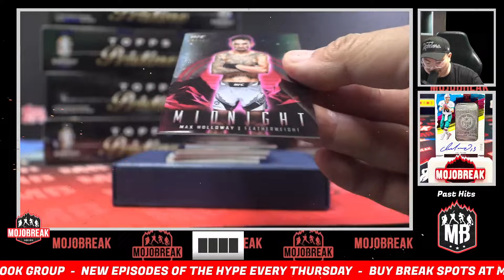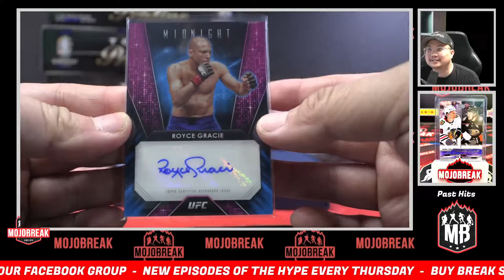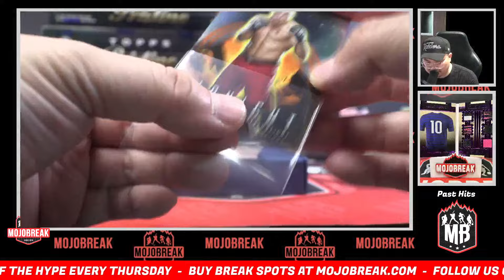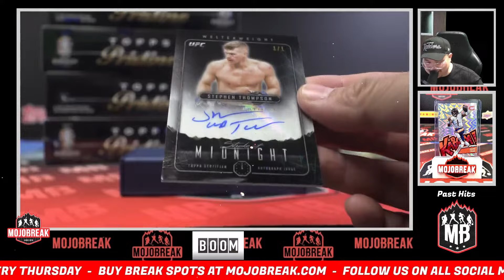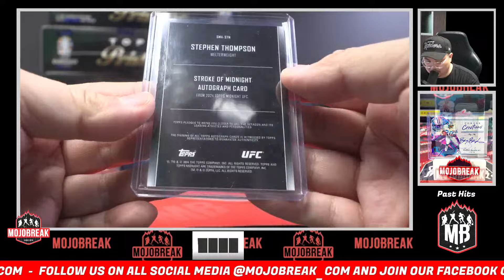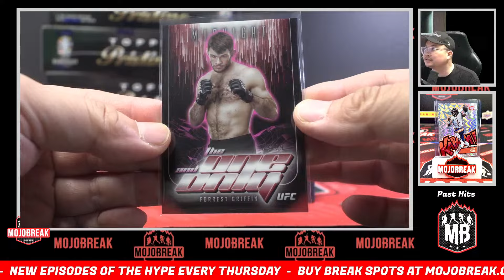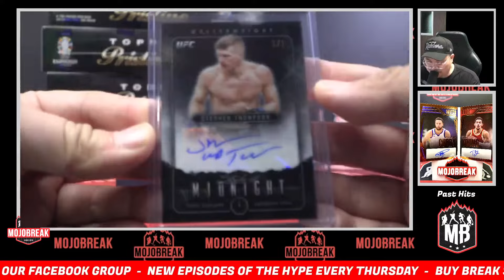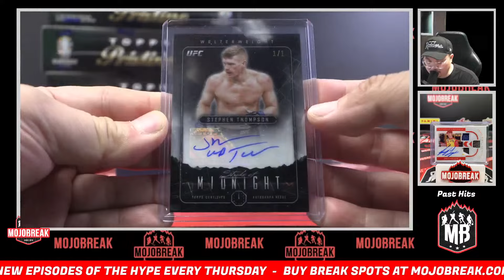Pick Your Letter #7 - 2024 Topps Midnight UFC Hobby 3 Box Break - 05.16.24